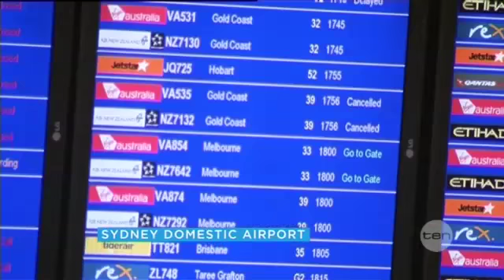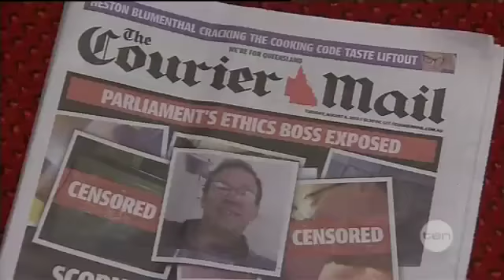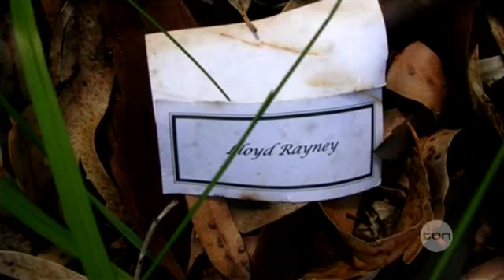Late news wrap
Tue 06/08/2013: Thousands of Virgin Australia passengers have been stranded across the country, after check-in systems failed. Hermione Kitson has that and more of the night's news